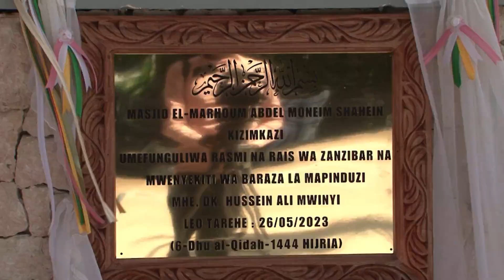Waumini wametakiwa kuanzisha kituo cha kuhifadhi Quran kwa vijana ili kuendelea kukitukuza kitabu..